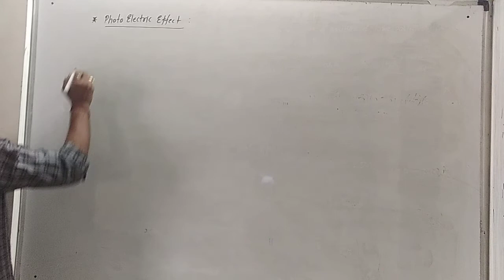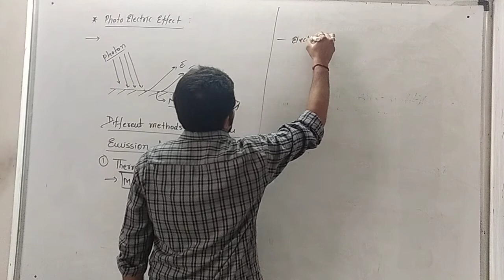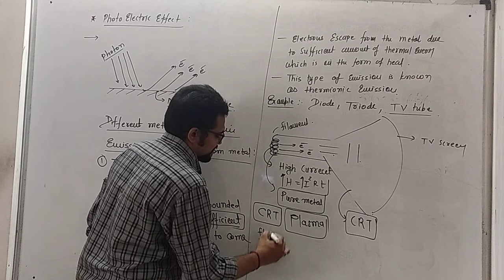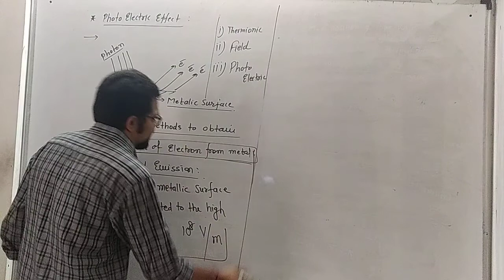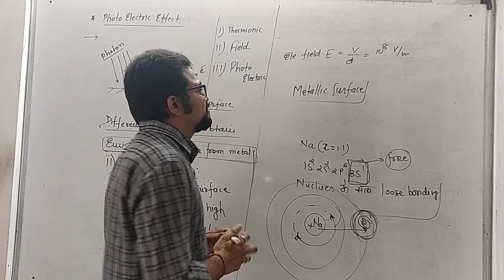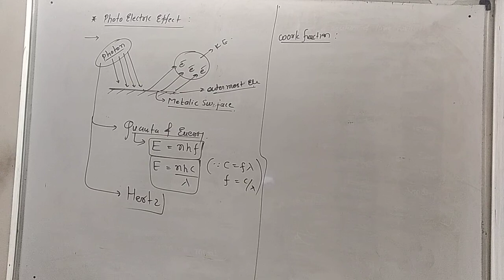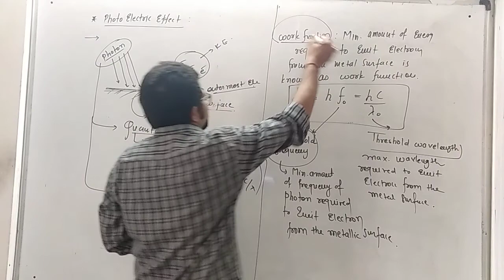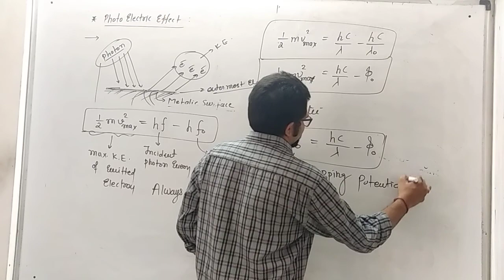CLASS 12|| CHAPTER 11 || L-4